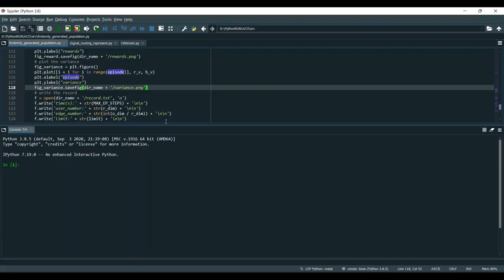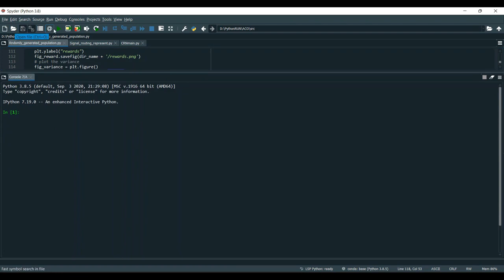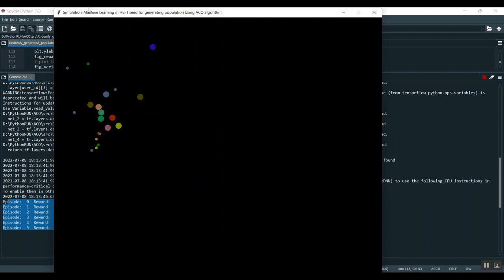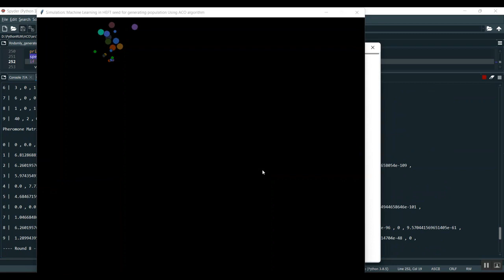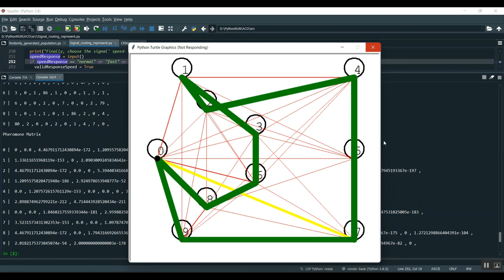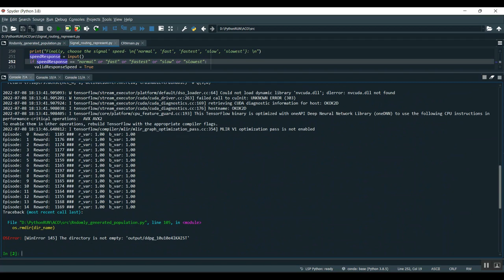Empowering Non Terrestrial Networks With Artificial Intelligence A Survey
IEEE PROJECTS 2024 TITLE LIST

* Complete Source Code
* Complete Documentation
* Complete Presentation Slides
* Flow Diagram
* Database File or Dataset
* Screenshots
* Execution Procedure
* Video Tutorials
* Supporting Softwares

Support Specialization
* 24/7 Support
* Ticketing System
* Voice Conference
* Video On Demand
* Remote Connectivity
* Document Customization